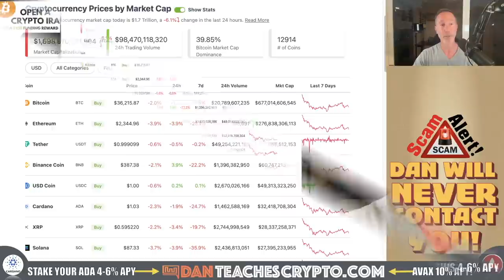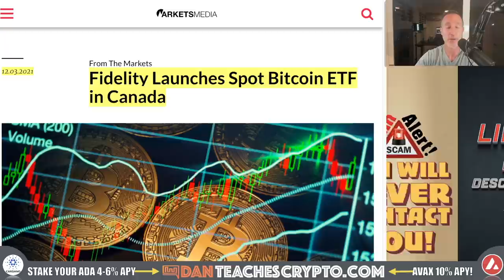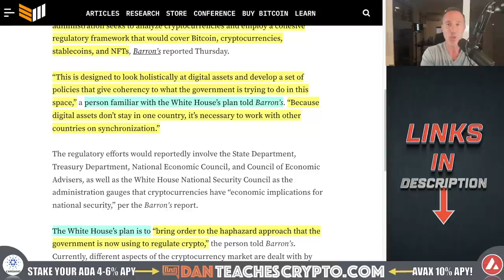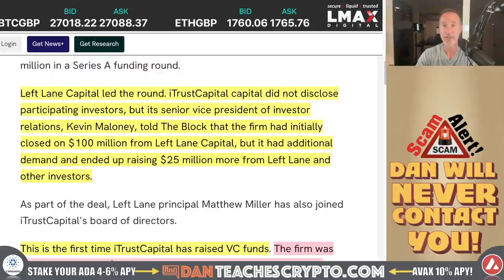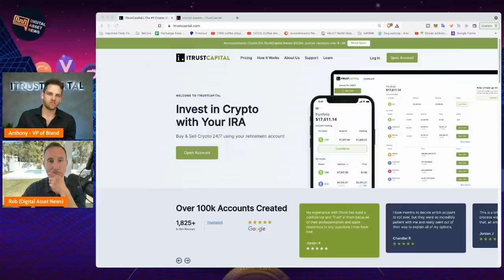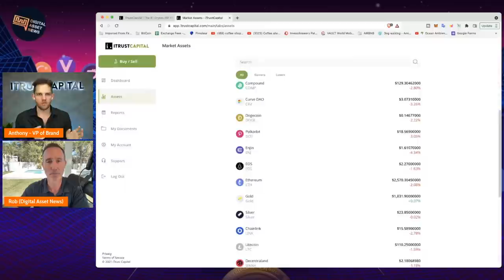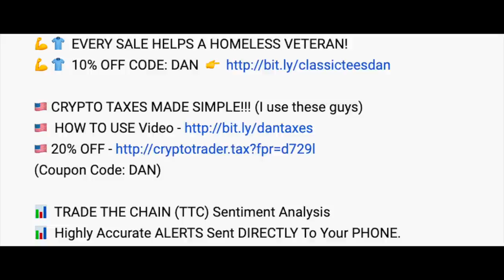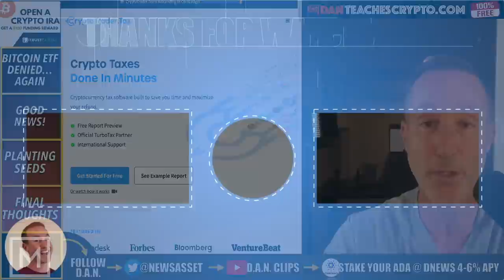BITCOIN ETF DENIED & BIDEN SAYS CRYPTO IS NATIONAL SECURITY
Spot Bitcoin ETF denied...again and the Biden admin wants to regulate crypto as it is a "national Security Issue"

0:00 - Market Recap | Topics Overview
2:12 - BITCOIN ETF DENIED
4:20 - GOOD NEWS! BIDEN ADMIN + CRYPTO REGULATION
9:41 - PLANTING SEEDS (PREPARING NOW!)
11:35 - ANTHONY BERTOLINO INTERVIEW

●▬▬▬▬▬▬CRYPTO ESSENTIALS▬▬▬▬▬▬▬●

⛓😑🧑🏽💻 SANTIMENT = ON-CHAIN + SENTIMENT + DEVELOPER DATA
⛓😑🧑🏽💻 REAL TIME ANALYSIS OF THE CRYPTO MARKET

●▬▬▬▬▬▬▬▬FOLLOW D.A.N.▬▬▬▬▬▬▬▬▬▬●

●▬▬▬▬▬▬▬▬STRATEGIES▬▬▬▬▬▬▬▬▬●